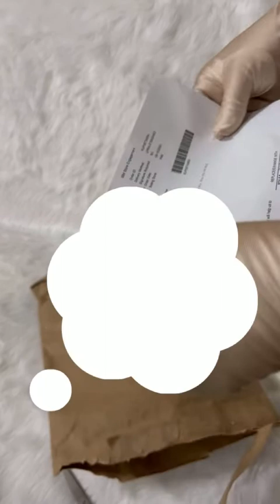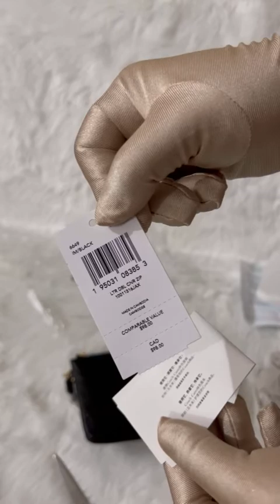Unpacking Coach Double Corner Zip Wristlet ✨ | ASMR | Unboxing | Review | PH